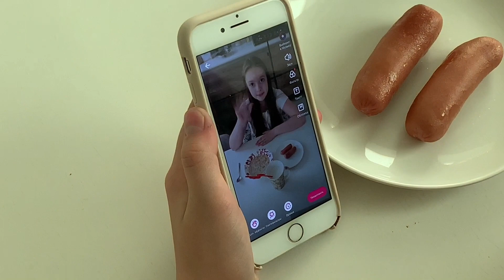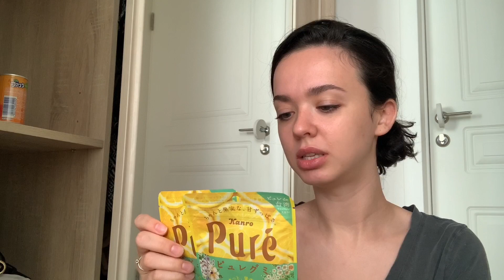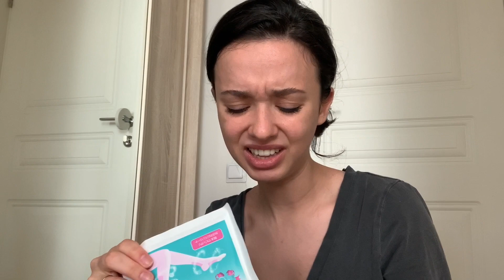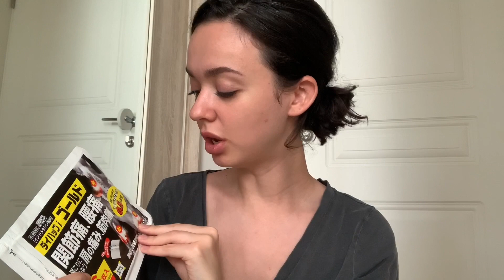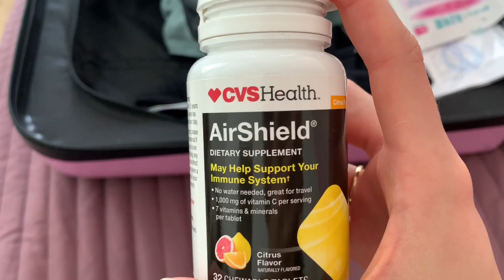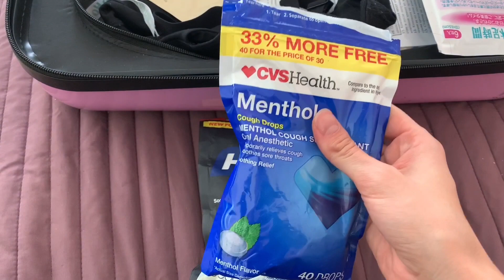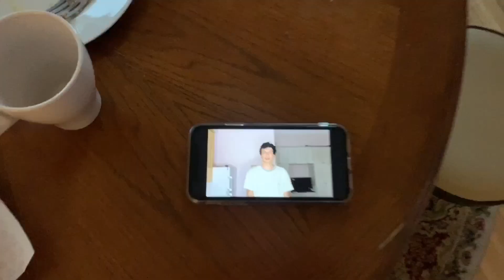ПОКУПКИ ИЗ ЯПОНИИ И АМЕРИКИ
Привет! В этом влоге я случайно наткнулась на кучу неразобранных покупок из Японии и США 🤪

Коротко о канале: Аня, Дневник Артистки, балерина, Санкт-Петербург, работа в театре, переезд в Америку, рецепты, виза в США, тикток, Петербург, США, TikTok, балет, грим, макияж, театр, лебединое озеро